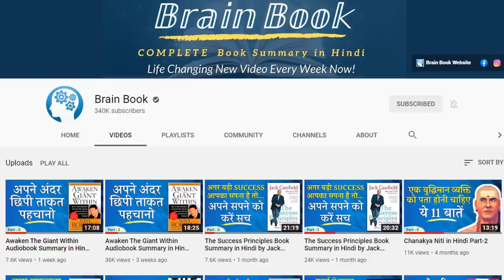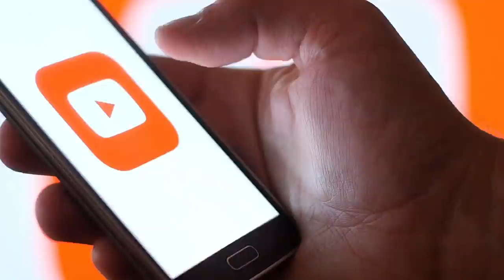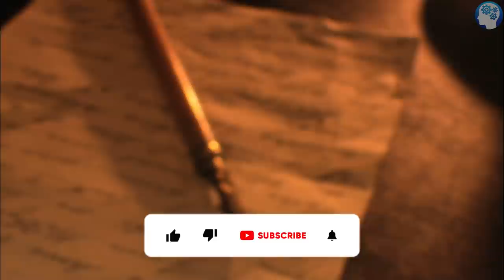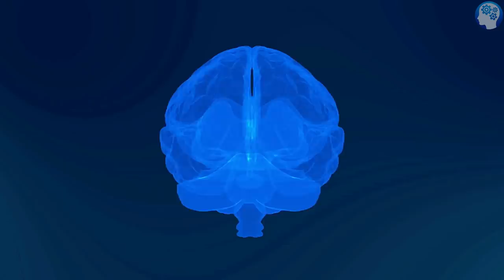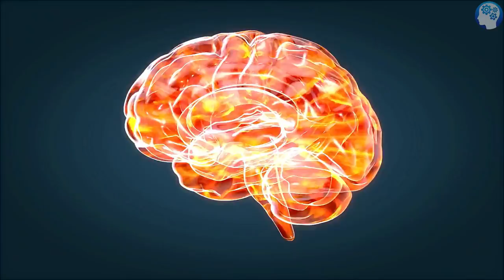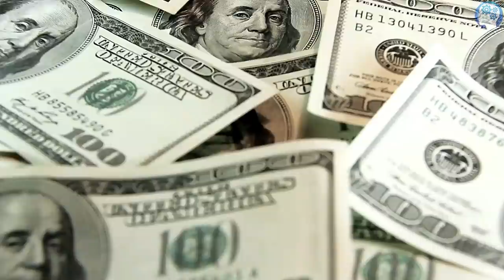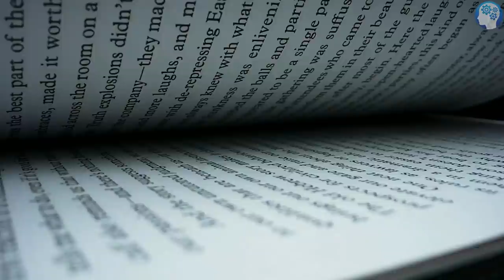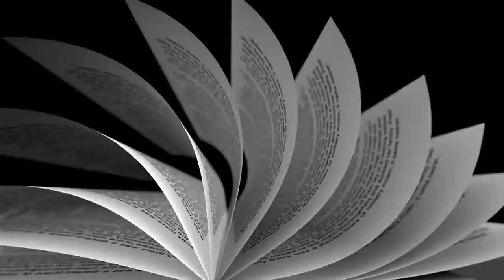Change Your Thinking Change Your Life by Brian Tracy Audiobook | Summary in Hindi by Brain Book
This Video is a Complete book summary of Brian Tracy's book  Change Your Thinking Change Your Life by Brian Tracy.
In this book, the writer shares with us how to find the hidden powers and extraordinary abilities within us and how to use them. This book tells us that we are very lucky to be living in the best time of human history.
We are all surrounded by Opportunities the only thing that we have to do is to use them to our advantage and achieve our goals. Along with this, WRITER has also told us how we can change our life by changing our thinking.

00:00                  Introduction to book Change Your Thinking Change Your Life
01:55                  Chapter: 1)  Change Your Thinking
03:42                  Chapter: 2)  Change Your Life
06:46                  Chapter 3)   Dream Big Dreams
09:11                  Chapter 4)   Decide to Become Rich
10:59                  Chapter 5)   Take Charge of Your Life
12:42                  Chapter 6)   Commit to Excellence
14:23                  Chapter 7)   Put People First
15:55                  Chapter 8)  Think Like a Genius
17:47                  Chapter 9)  Unleash Your Mental Powers
19:19                  Chapter 10)  Supercharge Your Thinking
21:19                  Chapter 11) Create Your Own Future
24:31                  Chapter 12:  Live A Great Life

          Lots of LOVE & THANKS !! 🙂